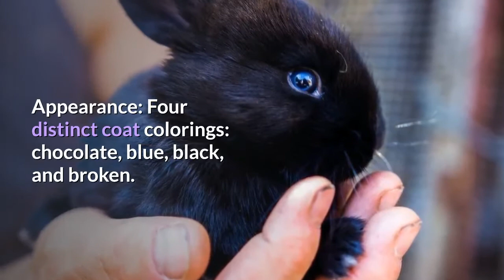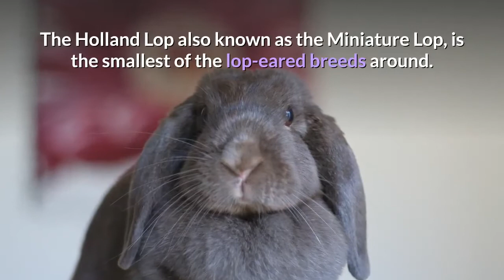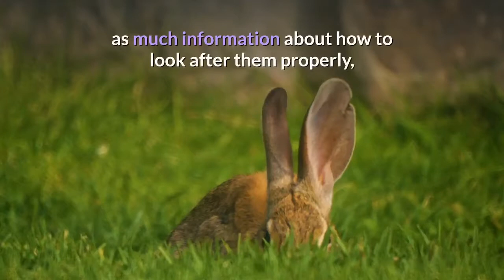20 The Cutest & The Best Pet Rabbit Breeds In The World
Best Pet Rabbit Breeds In The World

Rabbit breeds come in all shapes, sizes, colors, and personalities, which can make picking the right one overwhelming. The American Rabbit Breeders Association (ARBA) officially recognizes 50 unique breeds. If you’re considering adopting a bunny, we have everything you need to know to help find the perfect companion.

Recommended Product

➟ What Happens To Your Manhood If You Have Prostate Problems

➟ 40 Videos To Help You Build Your Dream Boat

➟ How to Solve ALL Your Septic Tank's Problems For Good!
As always your feedback is welcome.

As any rabbit owner will tell you, bunnies are just as cuddly, playful, and smart as your average dog or cat. However, they are more high-maintenance and require consistent, daily care. In addition, different breeds come with different physical characteristics, personality traits, and care needs. For instance, some rabbit breeds love to cuddle, while some tend to hop away when you try to handle them. Potential owners should consider each breed carefully to ensure a good match.

If you are looking to adopt or buy a pet rabbit, you need to find out as much information about how to look after them properly, and then set up the perfect environment for them to live in. Bunnies are very clever little creatures, they are also very sensitive animals that love human contact and attention. You need to be able to spend as much time as you can with your pet rabbit so that you give them all the love and attention they need.

Which bunny do you think makes the perfect pet?